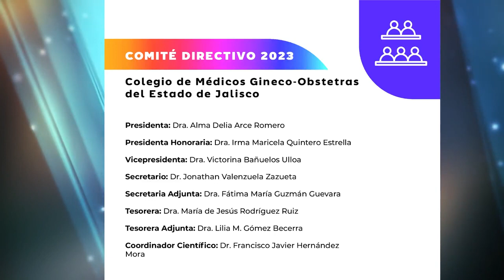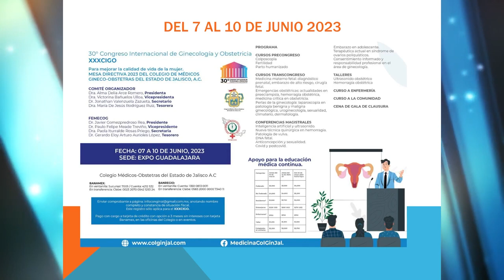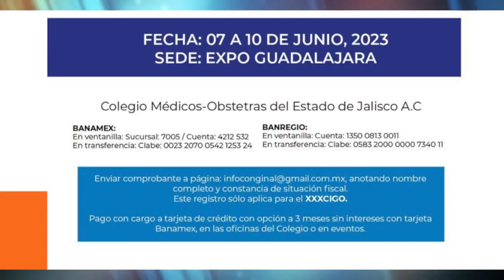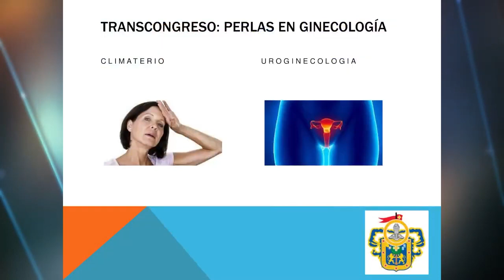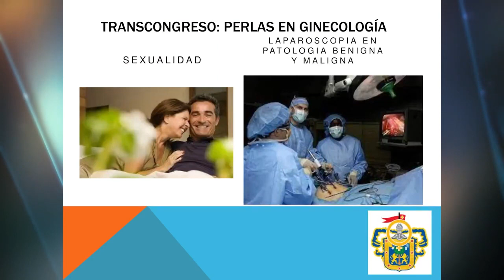30 Congreso Internacional de Ginecología y obstetricia l Colegio de Médicos Gineco Obstetras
30 Congreso Internacional de Ginecología y obstetricia l  Colegio de Médicos Gineco Obstetras del Estado de Jalisco AC
Muchas gracias Dra. Alma Delia Arce Romero,  Presidenta del Colegio de Médicos Gineco Obstetras del Estado de Jalisco AC, por acompañarnos hoy en el programa y hablarnos de este 30 Congreso Internacional de Ginecologia y obstetricia, que se llevara a cabo del 7 al 10 de Junio  en la Expo Guadalajara.